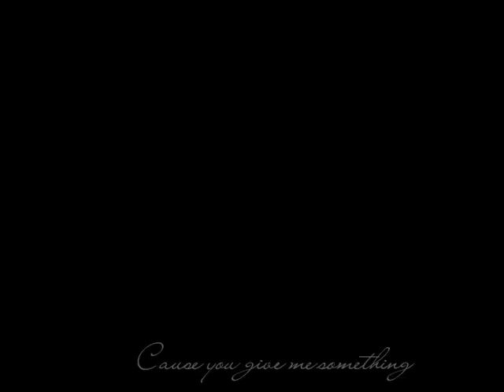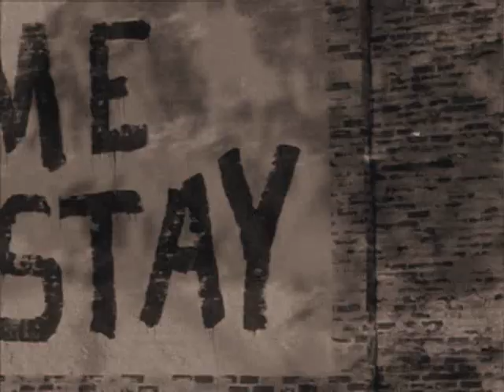You give me something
a Pacey and Joey Video.
Season 3 and 4